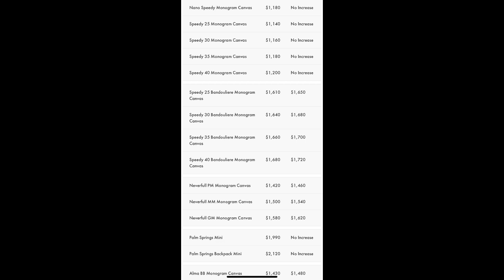Louis Vuitton price increase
LV increase their prices by some percentage while some prices remain unchanged, I hope you enjoy this video
Remember to find out the prices u want to purchase on the main site before looking else where
Filmed and edited by: Portia Sintim
LV price increase